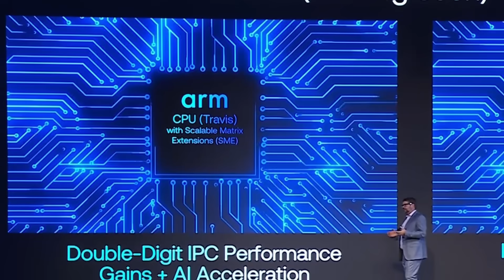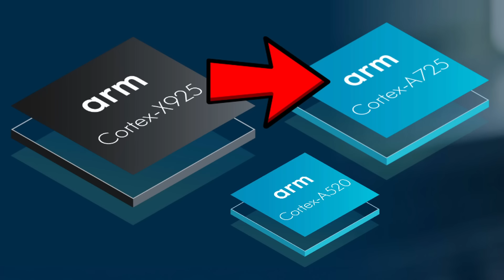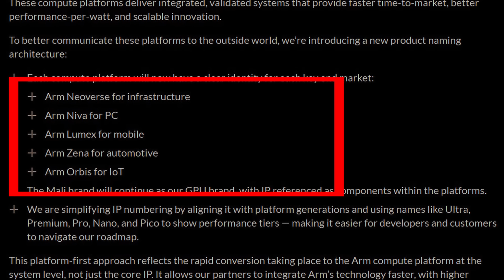Rockchip Accidentally Reveals New Arm CPU - New CPUs and GPUs Incoming!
Rockchip has announced its latest SoC, the RK3668. It is a 10-core Armv9.3 chip with previously unannounced CPU cores from Arm (Rockchip call them the Cortex-A730 and the Cortex-A530), plus a new GPU from Arm called the Mali-Magni.